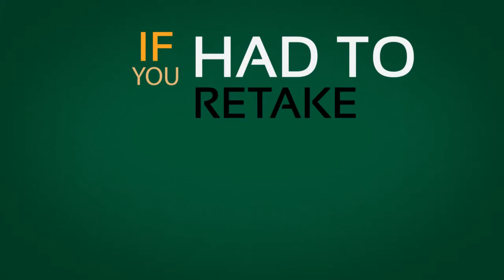Graduates rate Northwest's hardest, most rewarding classes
Graduating Bearcats answer the question, "If you had to retake one class, which class would you retake?"